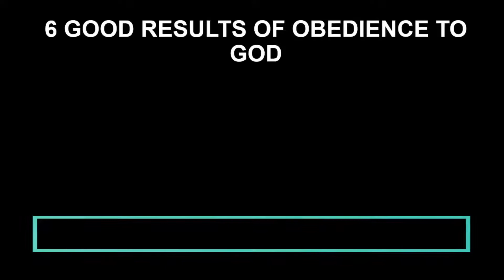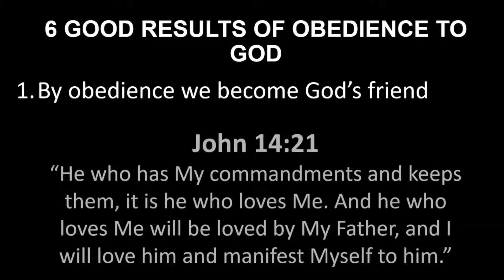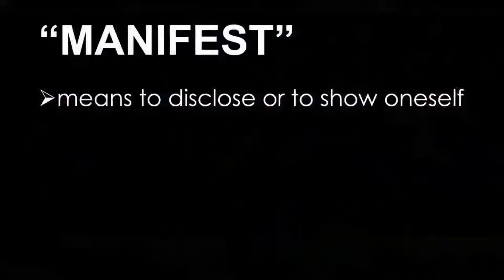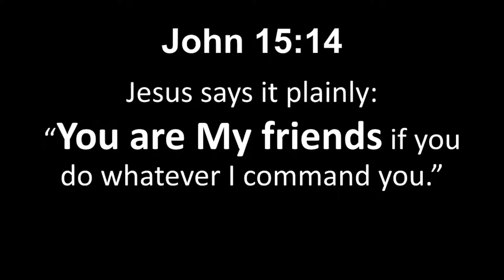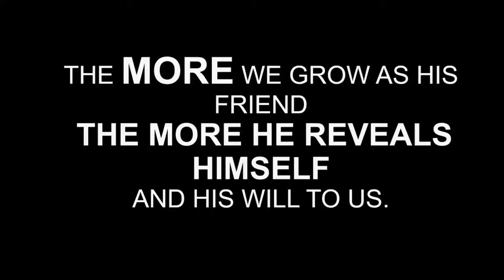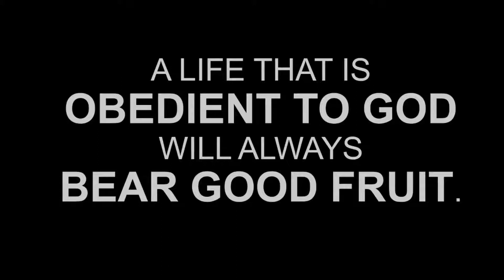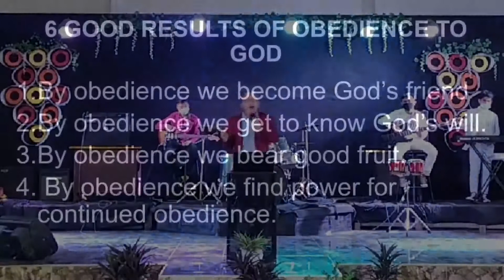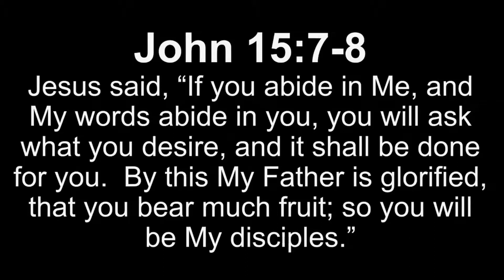The results when you obey God